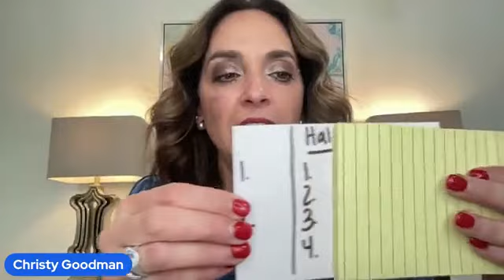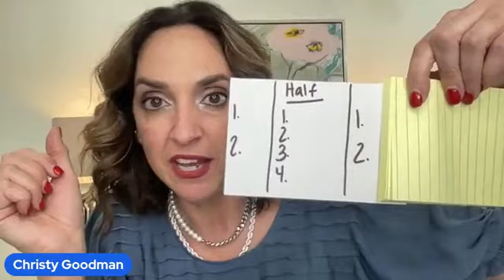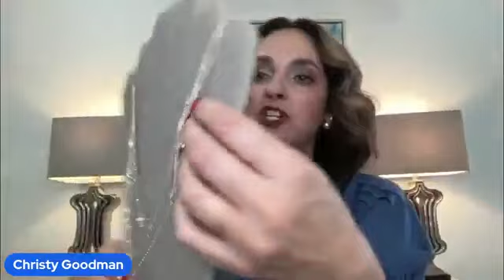Victoria’s Park Lane Jewelry Party!